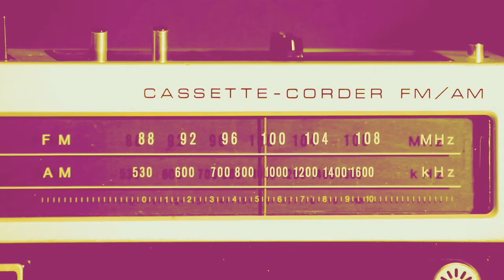Summer Playlist 2020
The Summer Playlist Series is BACK during the month of July! We begin Sunday, July 5 and finish July 26.

Upcoming Messages:
Sunday, July 5 - Blessings by Laura Story
Sunday, July 12 - Ring of Fire by Johnny Cash
Sunday, July 19 - This is Me from the Greatest Showman
Sunday, Just 26 - Changes by Justin Bieber

Description:
Too often, faith and culture are separated, especially in the church. During this 5-week series, you will hear and read the lyrics to a secular song and see how God may be communication through it to us. In addition, these songs will be played live in worship during both services by members of our church.

Where to watch:
8:45am & 11am in-person worship is now available. Please RSVP online at You can also watch online